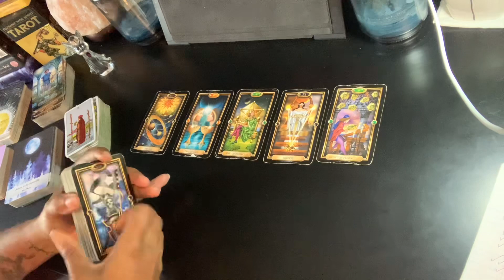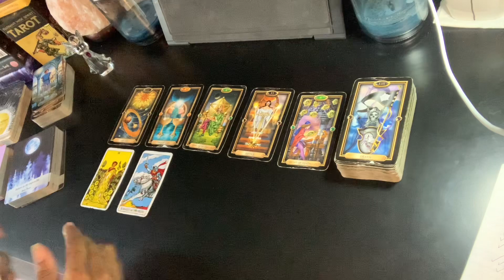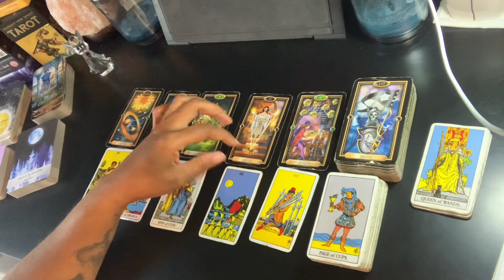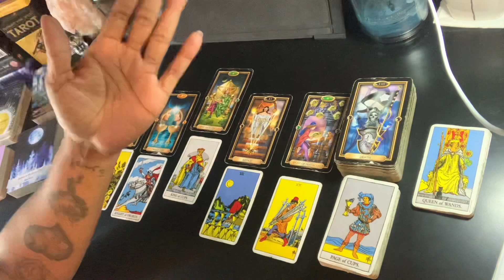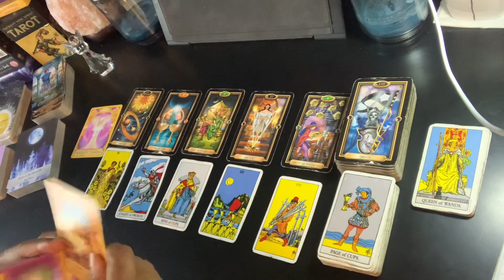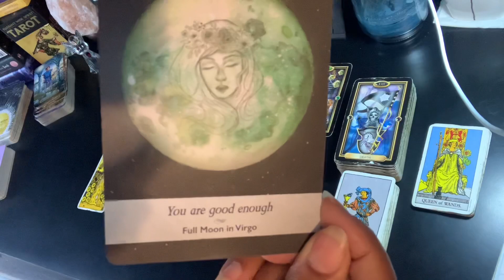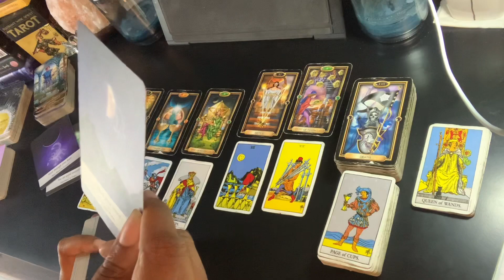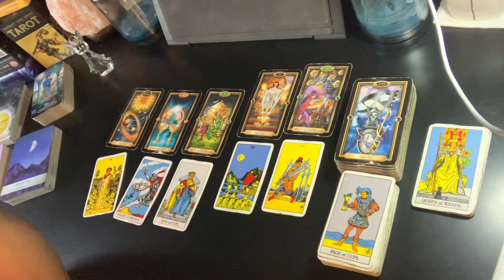Virgo - Ooh la la!! Blessing of love and money!! 🤩 | June 2021